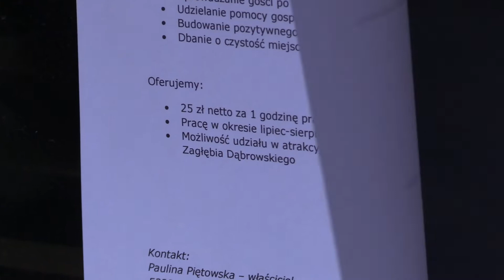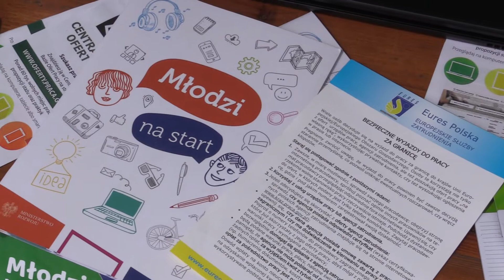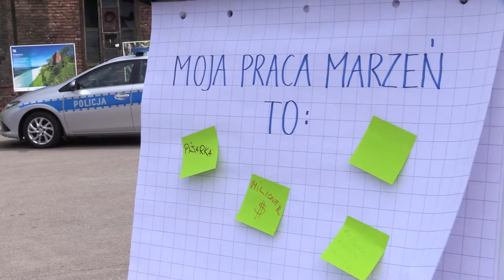Targi pracy dla młodych 26.05.2022